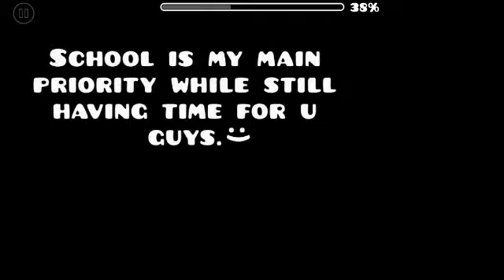Important News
I have some videos to upload on YT I will do it today.

Thanks for always watching! :)